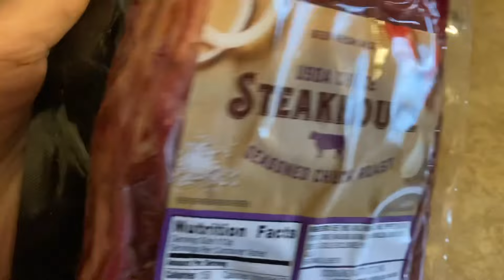США VLOG: У нас ожеледиця по всьому місту/Відмінили роботу/Кроль народила малюків - 23,22 січня 2024